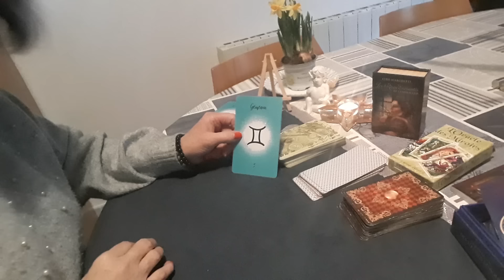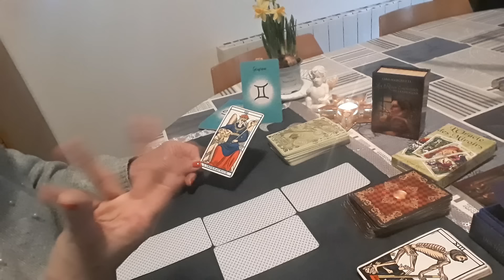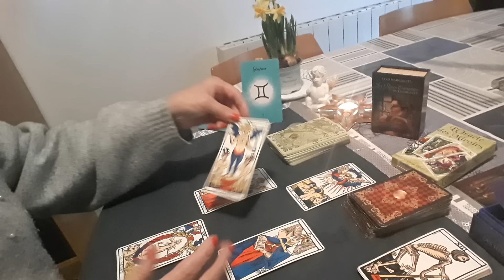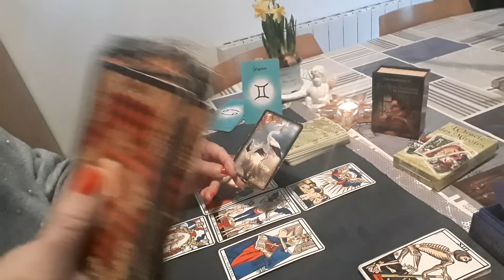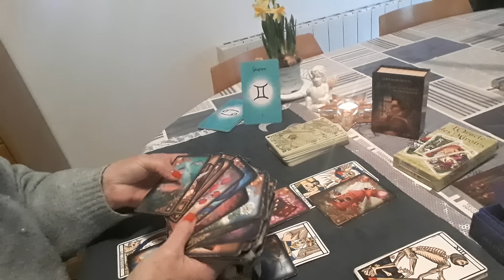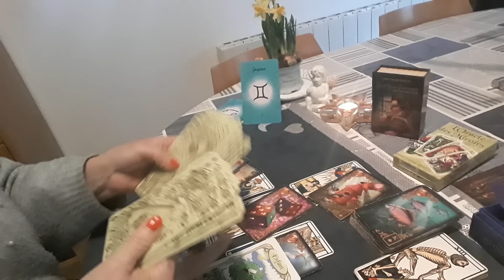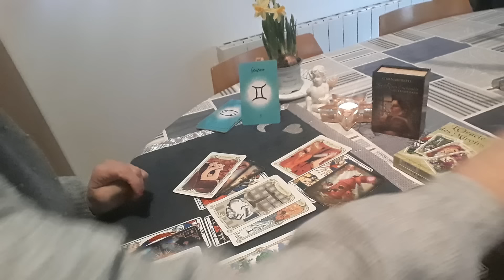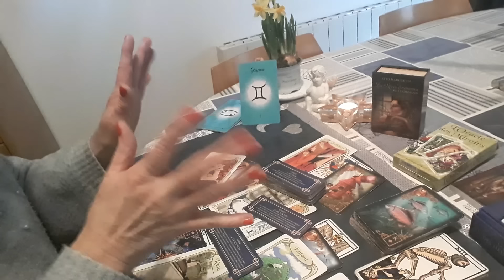GEMEAUX avril 2024 WOUAH c'est magnifique